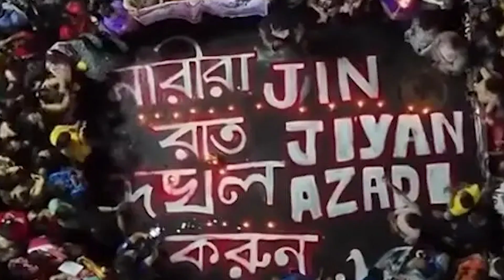NÛJINHA wê li dijî 'darvekirinê' bibe dengê jinan